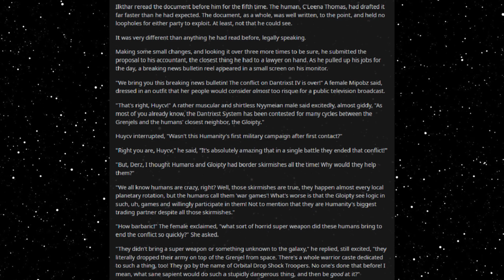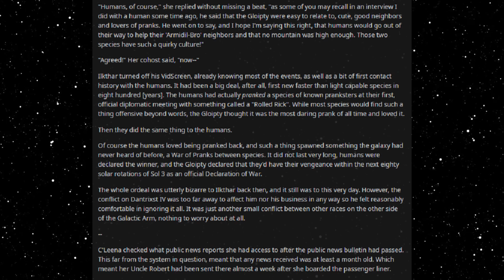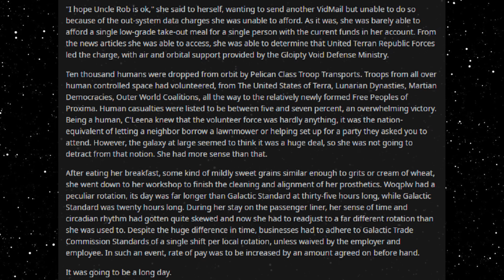Best HFY Reddit Stories: C'Leena Thomas, Prosthetist (Chapter 6) (r/HFY)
Getting ready for a busy day!

An original story written, and granted permission to narrate by u/mage_in_training

Current Patreons:
IareGM
ProbablyFutureConvict
Rinuno
Aaron Ferry
Killgor
Sullivan Imbert
Gray Zraze
arthur D. gonzalez-martin
Scaratyl Obsidian
Aaron12523
John S.
Robin Will Andersson
IronDan
Ryan Wilson
MarakEvans
KItten
Brandon Power
Cuauhtemoc Chavez
Frosty Ozzy
Toteki
Oberynne
jal leo
Addiason Vess
Luke taylor
Martin Svendsen
Damion85
Marko
Vincent McQuay
Inquisitor Kobold
Lordin9984
Edgar
Captain Max
Ed Corulli aka DragonAmongUs
Justin Goedegebuur
Damian Dougall
Payton Jones
Daniel Benson
FunzoSuruali
Nethel
Green Raccoon
nathan kearney
ChocolateSwordfish
Brandon Burchatz
Gabe Armiger
Kevin Champine
A pack of rats
NoContextGiven
Geeko170
Nevada Skead
Shadowrunner DF
Stitch1562
Caleb Yeates
Dream Roar
Espen
Steven Gloyd
Nathan Pell
Logan Crume
Adrian Olvera
dakoda premo
Strider Carrick
Reese
John Doe
Elliott
Dylan M Strickland
Devan Mitchem
Joe
Casper Majoie
DerTimoTyp
Michael Moore
Revius
Jacques HuÃŸmann
zander Stevens
liam albers
EJ Baham
Forest Mitchem
mike guilbeaux
Thomas Fielding
Shizo
jkbscopes
Jabier Esteban
Inquisitor-Yog-Sothoth
SketchedBun
Superawesomegoku
Firewing
William Elliott
Crimson Clover
Keelan Hollinger
Jaggi
Daniel
Mraky
Irish Badger
Eve M L Lehar
PaweÅ‚
Panda
Fornax42
tommygun1119
D19x0
Jokerman780
Finlay Laidlaw
f
Mathe
Daniel Aparicio
Jonathan Vaughn
mikel Ward
Anon Anon
Cameron Swinton
Lueboy The Man
Lee Smith
Jeffavious 357
Travis  Ford
Valek Azogoth
sleepyboi Snorlax
Joshua Gilbert
Signlesss
Dooj
Kekken
Space Phoenix
Andreas Paulsson
H-Town_F2
Frayo
logan
Mark Theunis
Jazmin Gutierrez
LostFeathers
Jacob Collier
quinn
Drunkenhobo9d
Civer
Slackers United
Jonathan Van Sickle
Knut Breitschuh
William The Raven
Blacksun
Joaquin Rincon
Jamal Leslie
Matthew Hyland
Jackster daniels
Austin Hunter Ahrens
Jordan Stoll
Corvo1Attano
Justin Newsome
MikeHuntforMayor
Rei 3155
Kronos
Obsidian
conor duffy
Lobo56789
Steven armes
Cody Needham
Karakal
markoatonc
Devin Mason
phantomstar189
Jorttovoy nunya
Davan Krueger
Sami Luhio
Derrick Young
liam johnston
Patrick Mcgreevy
N8
PrimalAge
Cho
Jason Nicholas Bacon
Troy Kivlin
The Fire Piper
Bryan D
J. Howard
Samuel king
Nikolous Rice
Dwavenminer
Daddy Jesus
Warutteri
Daniel Gartin
Jeromy Carmickle
Jeffrey hedlund
RUBEN
Deadlucky1
Dan Chadwick
Dionysus
Wolflet
Joel Nikula
Erick Jaquez
Weston Simmons
Stephen Dower
SDB
TheGearsAreDead
laurine manigat
Elim Tevir
Martin
Micky
Raymond Demara
Christopher Heredia
Crimson Blaze
Logan Herron
John Weaver
Jon Doe
Silvan Fricker
Mr. Karlsson
Jonathon Chasteler
Cloodden
genomephilanthropist
boone stover
Thobias Ã¥man
Nicholas Johnson
TheBadassForunnerElite
oliver Pettersson
John Arians
SCP-49730
Jeff Kaiser
Purple Magi
Matthew
Mr. NoNameA2601
William Howard
Andre Tolmich
Ross Warden
saber154
Cameron
Felipe Agudelo
juan ruvalcaba
Davin Smith
chaoticPopo
Vanopolis
Chris McKee
chzoe warford
Javier E
Mr.Monical
Angry Bear Dad
but span
Enterprise
Tradainian
C Slimm
Quakes
daniel mayo
Adrian IwaÅ„ski
Joshua brown
Lux_Imperia
Tech Priest Toaster
Thirteenth Angel
Drakos
chaosdays
john
Andreas Starz
Nathaniel Krauss
Namel909
Devara Saira
PATRICK JAN JOSUA DAVIDSEN
NightVision
Nathan west
Tyler John Williams
DragenDragoon
OTTO DBS Gaming
Danial Zujkowski
king vice
Roy Nicolaysen
DebautcheryDecanter
julekule
Dragonking
Riokan
Brice Abbott
the sober viking
Arin Storm
Logan Kuhlman
Richard Green
CLOROX D VIKING
Wln424
Viridity one
ShadaePrajschet
Burnt Toast
Spencer Smith
jordan simmons
Fluffy Kobold
Chandler Riley
Thomas Panis
John Meek
turnip hunter
shadow sword001
Jim Flint
koollman
Dank Matter